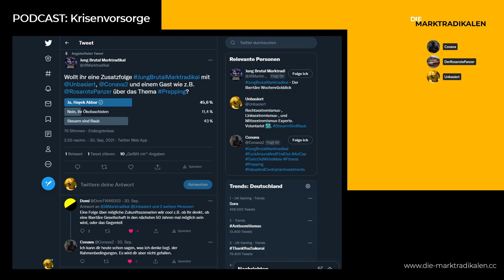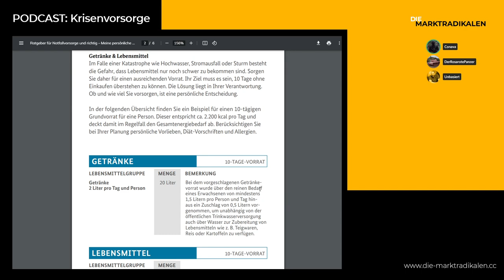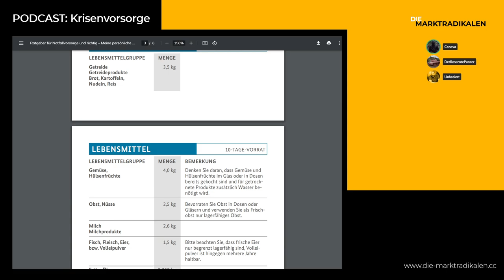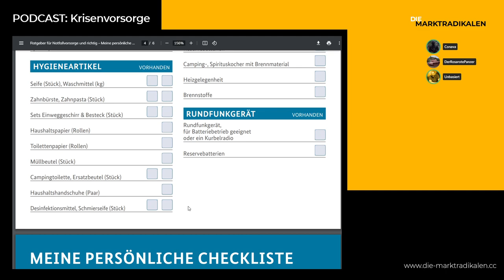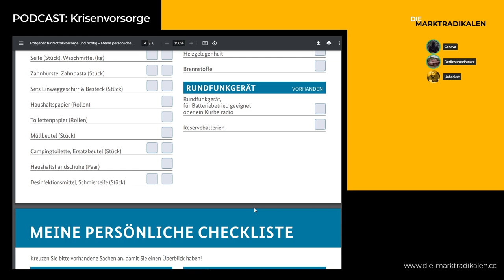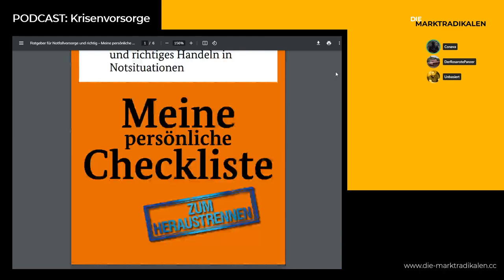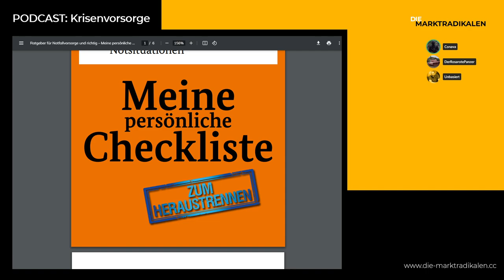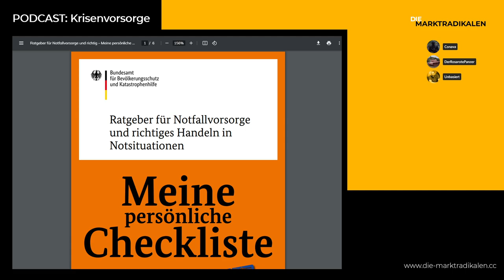[Podcast] Prepping / Krisenvorsorge mit Conava, Der Rosarote Panzer und Unbasiert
Empfehlung:
Outdoor Chiemgau - Der Krisenvorsorgekanal